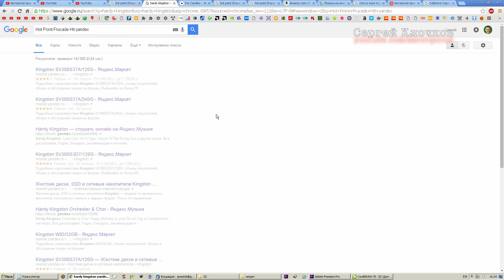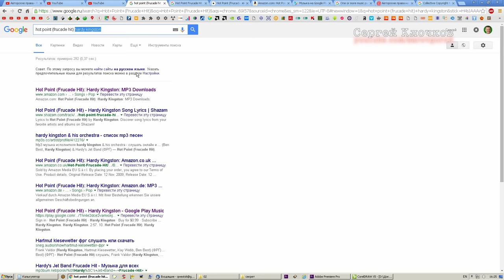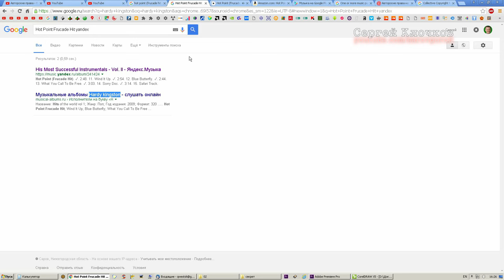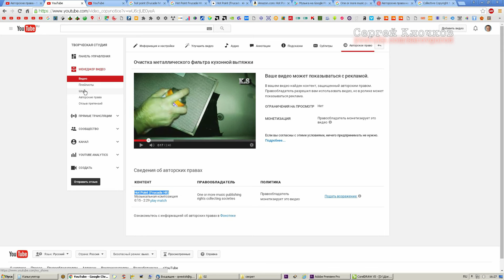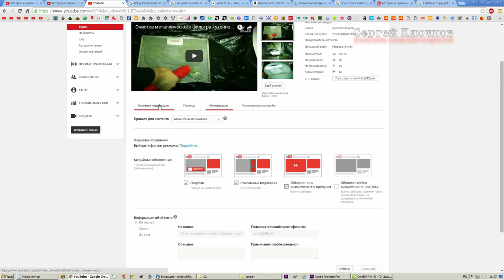Правообладатели предъявляют претензии